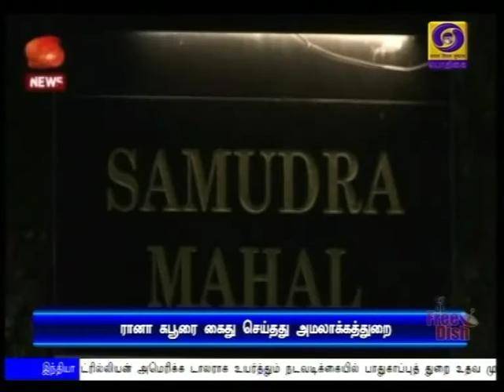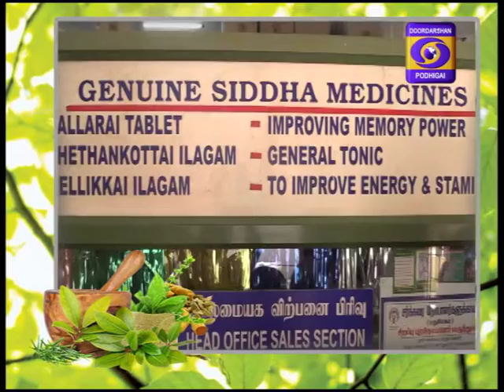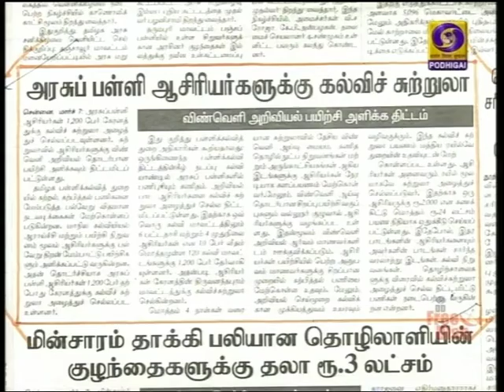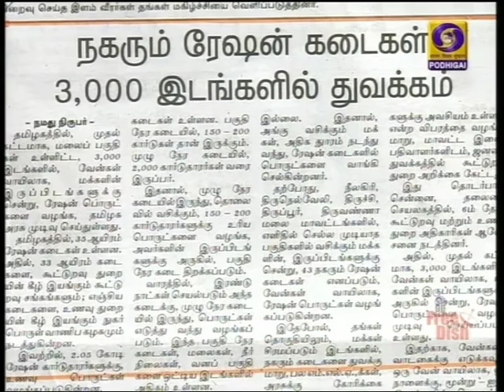பொதிகை காலை 8.00 மணி செய்திகள் [08.03.2020]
நாடுமுழுவதும் பல்வேறு துறைகளில் சாதனை புரிந்த பெண்கள், மகளிர் அமைப்புகளுக்கு நாரிசக்தி புரஸ்கார் விருதுகள் - குடியரசுத் தலைவர் ராம் நாத் கோவிந்த் இன்று வழங்குகிறார்.

 விருது பெறும் சாதனைப் பெண்களுடன் பிரதமர் நரேந்திர மோதி தமது இல்லத்தில் கலந்துரையாடுகிறார் - சமூக வலைதள பக்கங்களையும் மகளிருக்கு வழங்க முடிவு.

 மகளிர் உரிமைகள் பாதுகாப்பு மற்றும் பாலின சமத்துவம் என்ற மையக் கருத்துடன் சர்வதேச மகளிர் தினம் இன்று கொண்டாட்டம்-தலைவர்கள் வாழ்த்து.Visit : TamilNews - Doordarshan